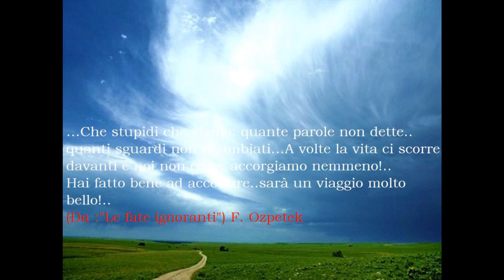"Annie song"-A. Rieu-di Antonio7618.wmv